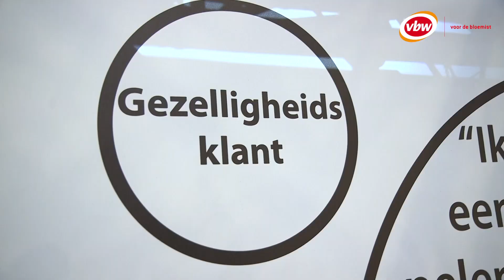VBW Bloemistenevent 2019 'Bloemist op Scherp'